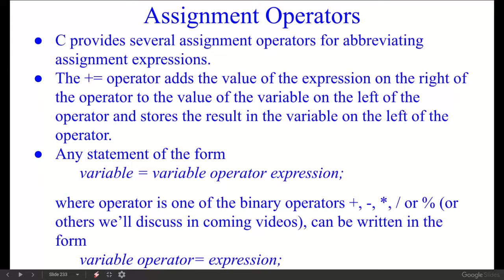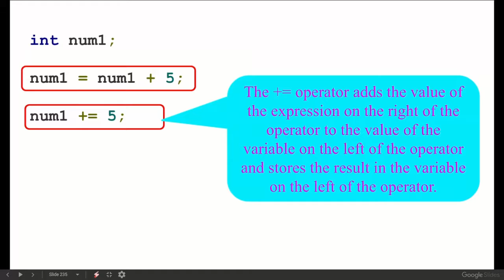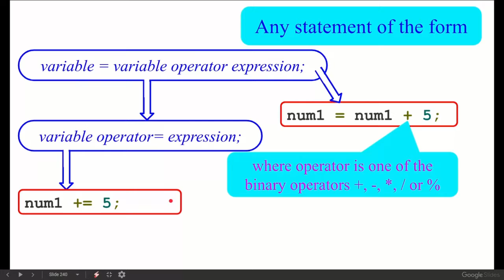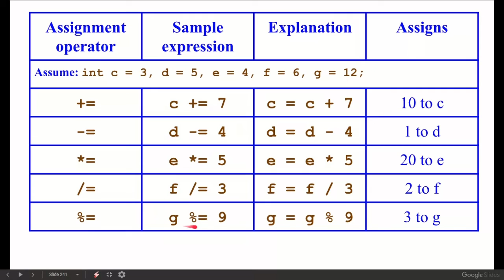Assignment Operators in c programming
C provides several assignment operators for abbreviating assignment expressions.

The += operator adds the value of the expression on the right of the operator to the value of the variable on the left of the operator and stores the result in the variable on the left of the operator.

Any statement of the form
 variable = variable operator expression;

where operator is one of the binary operators +, -, *, / or % (or others we’ll discuss in coming videos), can be written in the form
 variable operator= expression;